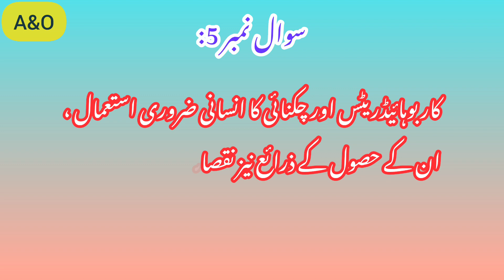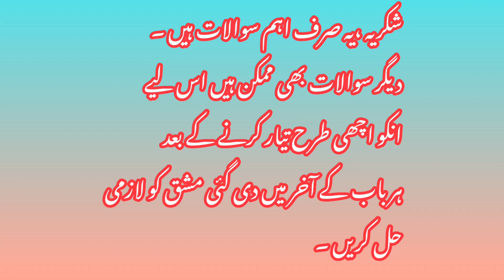Food and Nutrition 7 Important Questions | Ghiza aur Ghizayait Course Code 484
A&O Presents
Food and Nutrition 7 Important Questions. Ghiza aur Ghizayat Course Code 484